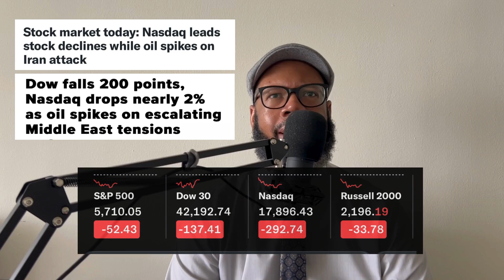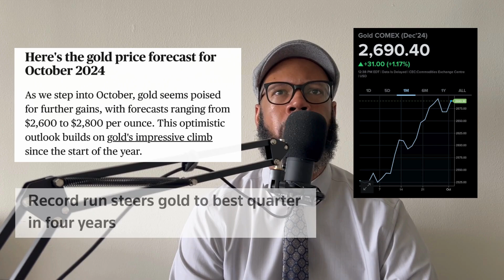Mid-day Market Report October 1st!